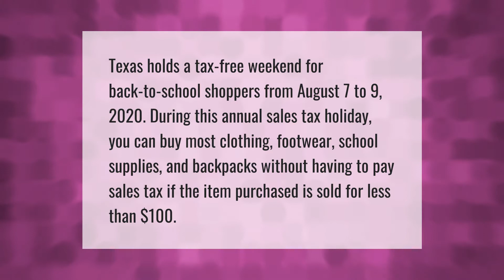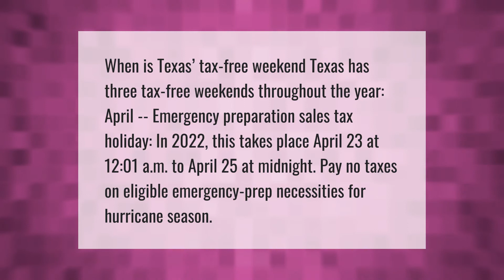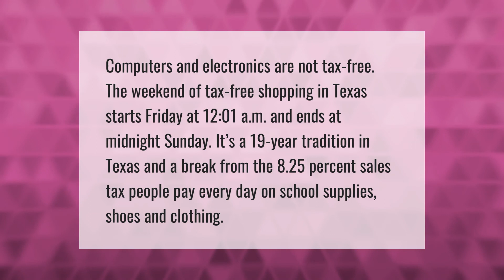Is Texas having a tax free weekend in 2020?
00:00 - Is Texas having a tax free weekend in 2020?
00:39 - What qualifies for tax free in Texas?
01:09 - What day is no tax weekend in Texas?
01:42 - Are electronics tax-free in Texas?

Laura S. Harris (2021, July 13.) Is Texas having a tax free weekend in 2020?
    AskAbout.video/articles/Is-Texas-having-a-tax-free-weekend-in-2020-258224